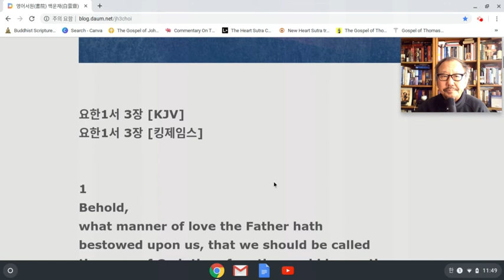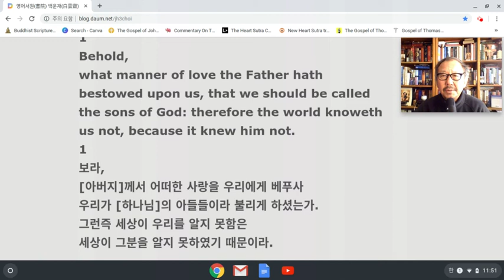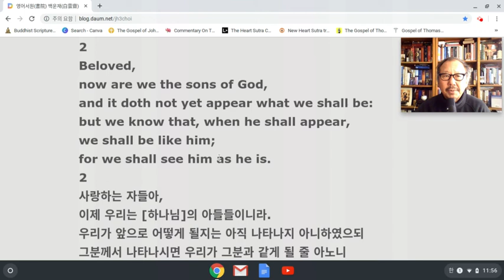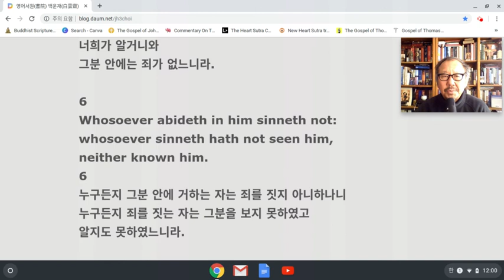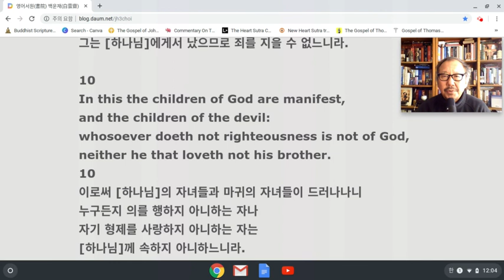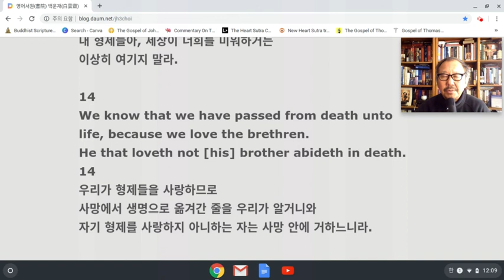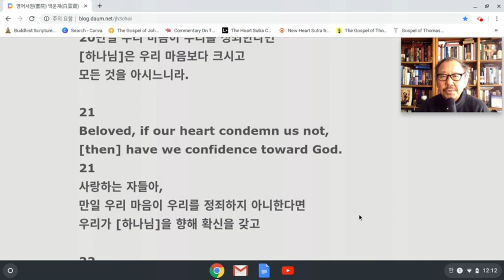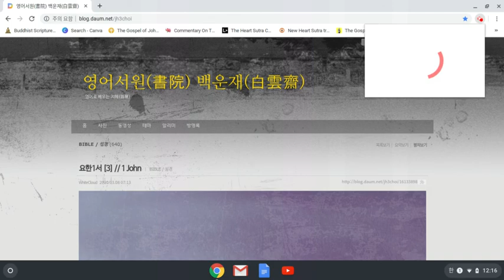요한일서 영어강해 [3] // 1 John - Mar 9, 2020 12:16 PM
요한일서 영어강해 [1] // 1 John - Mar 8, 2020 12:04 PM
영문과 한글로 함께 읽고 새기는 요한일서 영어강해